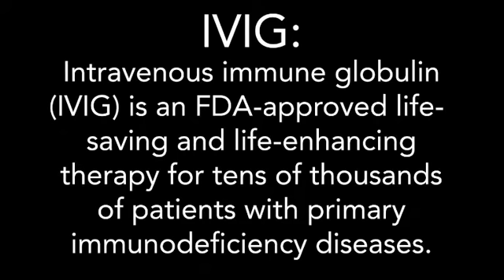Donna Decker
Insurance & Access to proper treatments